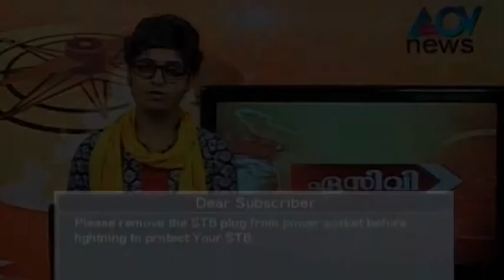oommen chandy | Vizhinjam Port | Vizhinjam International Seaport